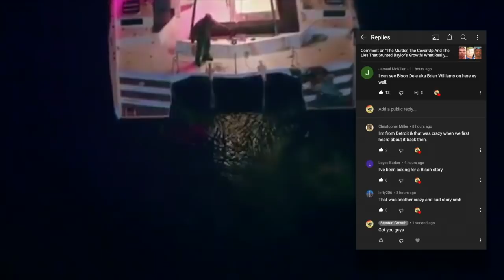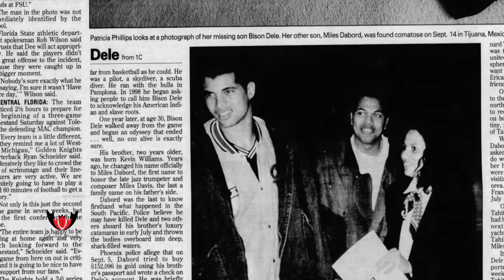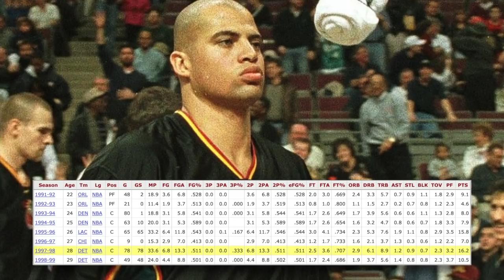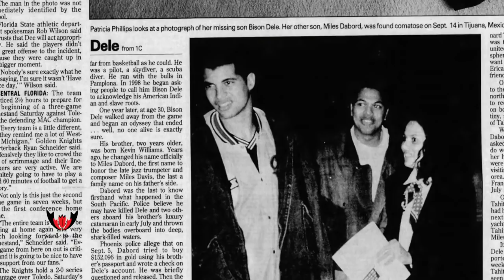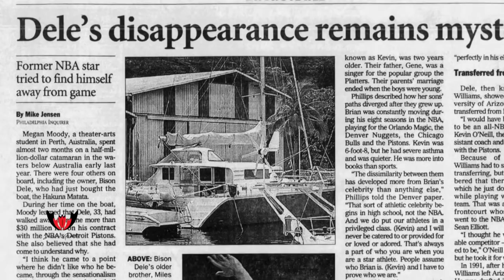Who Killed This NBA Champion? BISON DELE Stunted Growth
Bison Dele shocked the world when he retired at 30, leaving $35 million on the table. Even more shocking was his murder and who killed him. A free spirited person, who dealt with depression during his career in the league and finally found peace as an explorer and traveler. His rocky relationship with his brother came back to eventually stunt his life. What's worse is what his killer did after murdering 3 people including this NBA champion. Here's what Stunted Bison's Growth and the lesson that a lot comes with financial success. Like Notorious BIG said. Mo money Mo problems.

🎥 Intro: 0:00
🎥 Stunt#1: 4:31
🎥 Stunt#2: 7:41
🎥 Stunt#3: 9:50